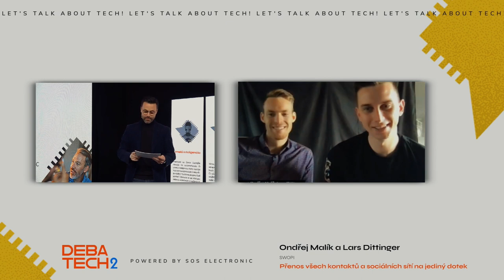E-conference DebaTech - backstage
Technology is advancing at a dizzying speed, and keeping a close eye on all the news is time-consuming for many of us. DebaTech, therefore, brings a series of lectures to the professional and general public on current technological trends and practical experience with their use. When selecting speakers, SOS electronic emphasizes that speakers are working within the given field for a certain period of time and the topics are of benefit to everyone.
Speakers are willing to share valuable experience with the applications and use of technologies in projects, to talk openly about their successes or pitfalls, which they encountered in the development process.

Ľubomír Hagara: Využitie Artificial Intelligence v koncepte Industry 4.0 Digital Twin v priemysle
Libor Michalek: Využitie a skúsenosti s milimetrovými vlnami (mmWave) pre 5G
Jakub Kapuš: Zo Slovenska do vesmíru - príbeh prvej a druhej slovenskej družice
Marek Novák: Dôležitosť vzdialenej aktualizácie firmvéru a distribúcia kľúčov v IoT sieťach
Ondřej Malík a Lars Dittinger.: Prenos kontaktov a sociálnych sietí jediným dotykom

Balogh Endre: Mesterséges intelligencia és az ipar összefonódása
dr. Pete Gábor: 5G és Mobil Privát hálózatok a gyártás szolgálatában
dr. Szayer Géza: Piac átalakító IoT technológiák a távoli adatgyűjtés és nyomkövetés területén
Hari Zsolt: Önvezető robotok a kertészetekben és mezőgazdaságban
Horváth Gyula: Kisműholdak ipari felhasználása

Directed by Altway s.r.o.